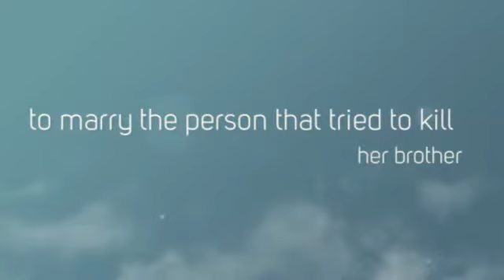Midnight Magic By Avi